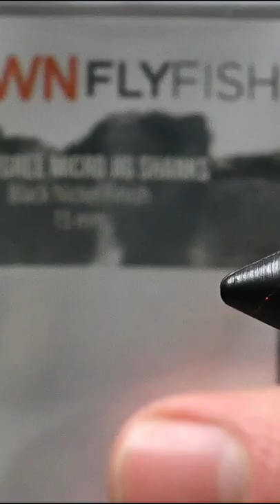Polliwog Jig Leech- Fly Tying Tutorial